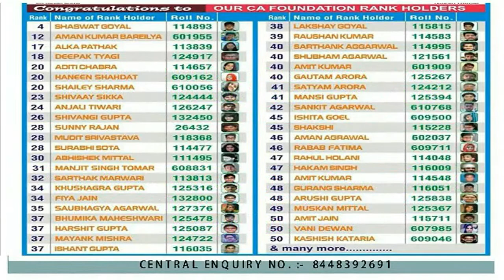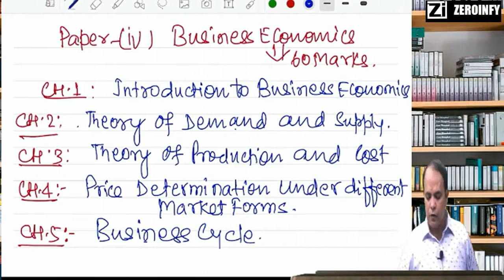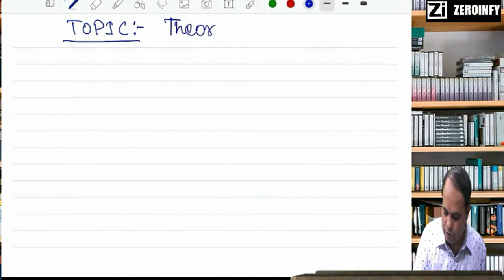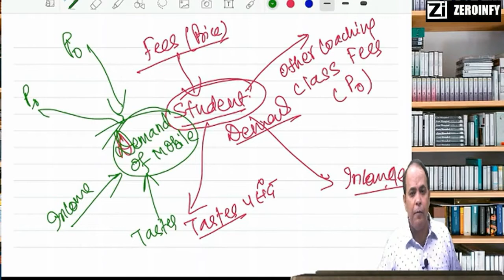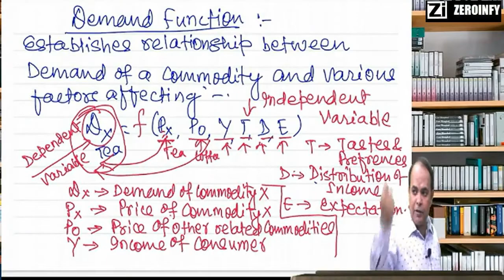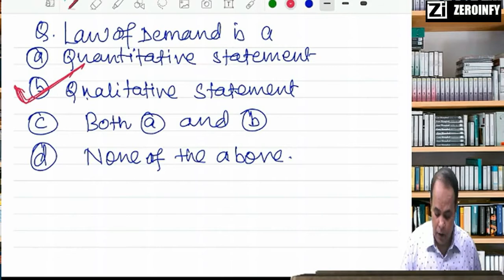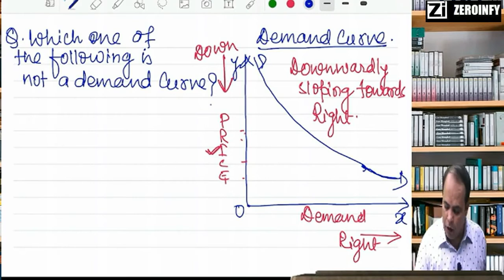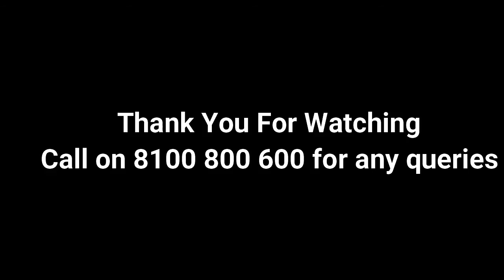CA FOUNDATION :PAPER 4: ECONOMICS :LECTURE 01 :THEORY OF DEMAND: BY NITESH KUMAR (AKN)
Visit our portal, Zeroinfy.in to buy complete video lectures of ca NITESH KUMAR  sir. Best Price Guaranteed.

Or students can just search ca NITESH KUMAR  on our website.